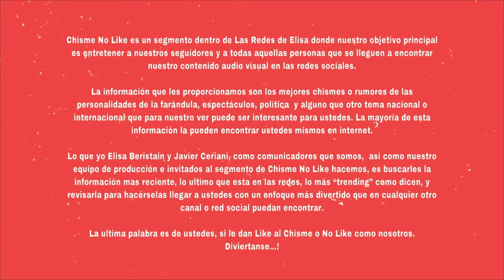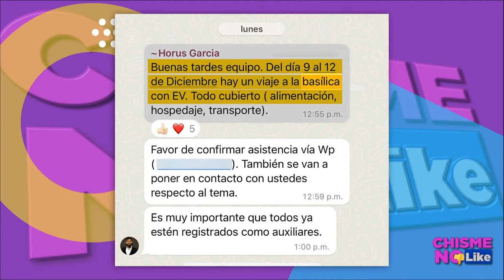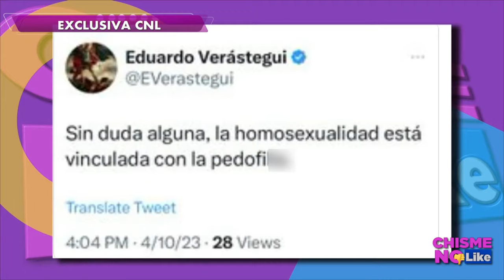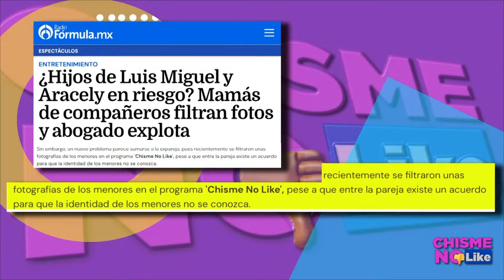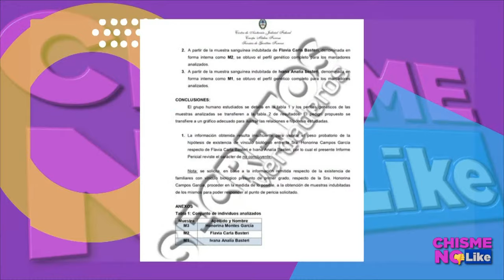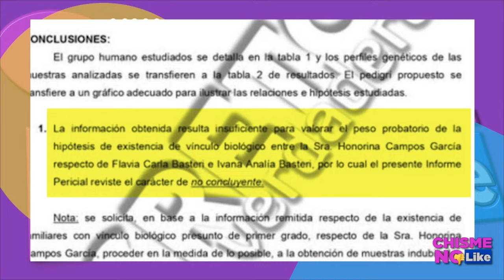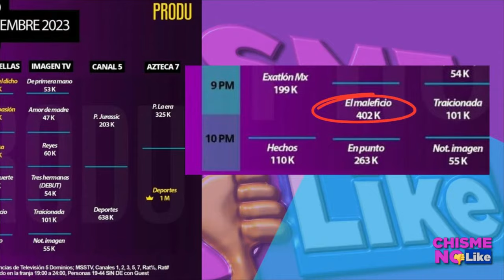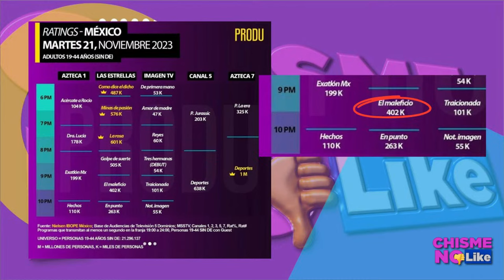EXCLUSIVA! FERNANDO COLUNGA SERÁ PADRE! EMBARAZÓ A BLANCA SOTO 5 MESES Y FRACASA EN EL MALEFICIO!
-  Hoy 27 de Noviembre de 2023 con ELISA BERISTAIN y JAVIER CERIANI en Chisme No Like 🔴 TOTALMENTE EN VIVO

TEMA ANTERIOR: EXCLUSIVA! TENEMOS MÁS IMÁGENES DE LOS HIJOS DE LUIS MIGUEL COMO NUNCA ANTES/ CHYNO MIRANDA SE CASÓ?